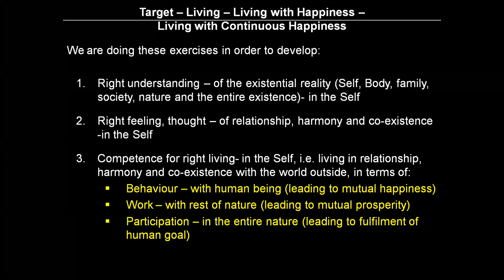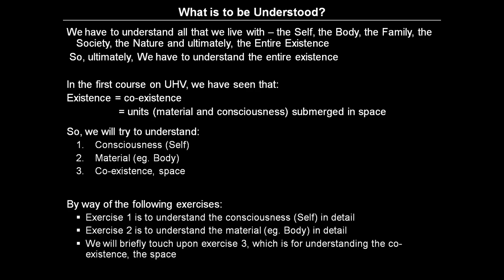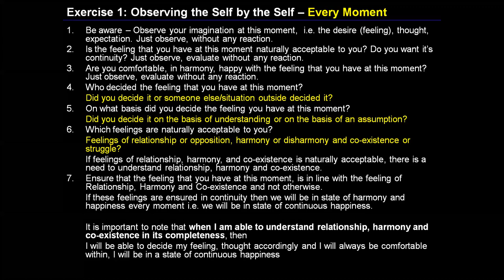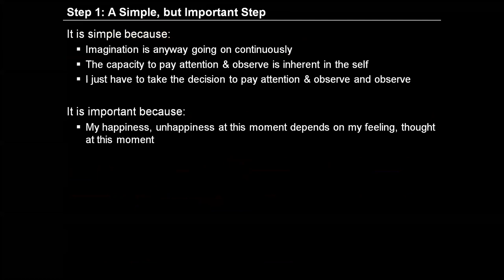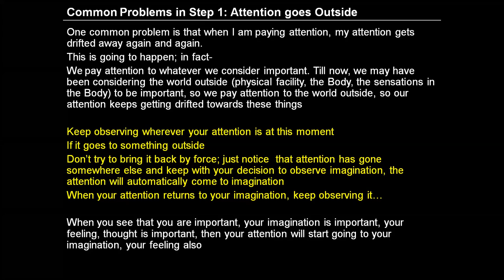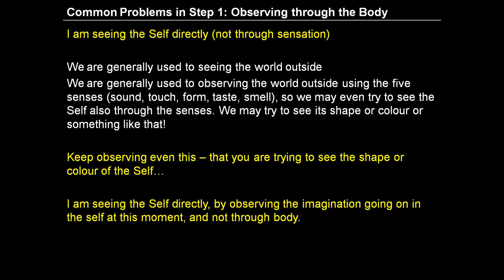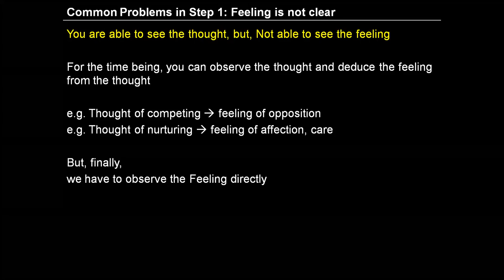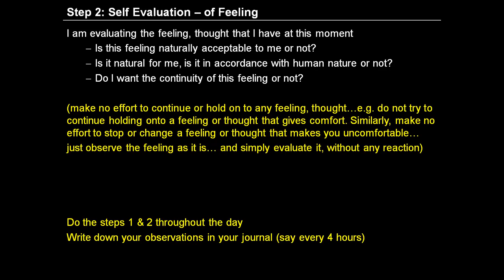Day 3 Hindi E1S2